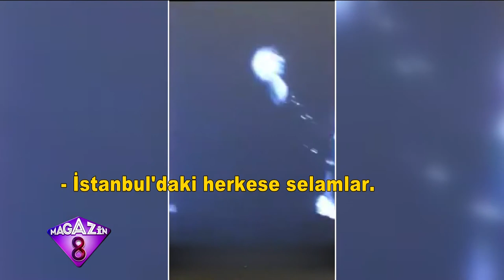Adele'den Türk Hayranlarına Büyük Sürpriz